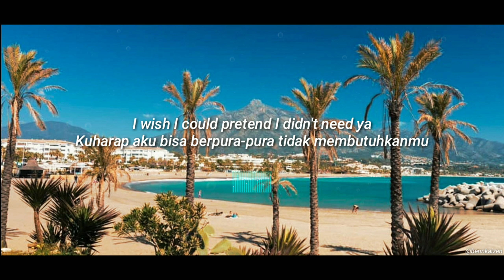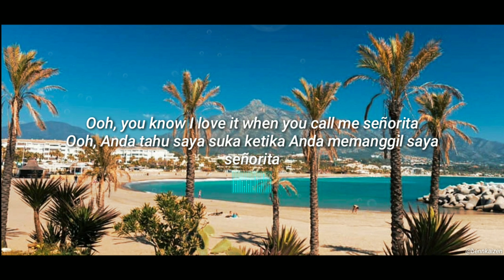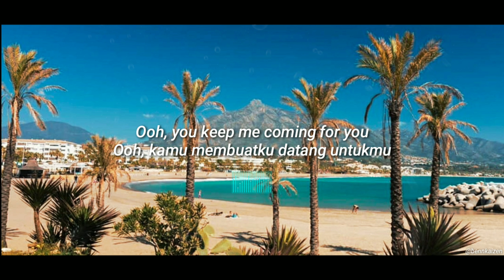Shawn Mendes, Camila Cabello - Señorita (Lyrics)